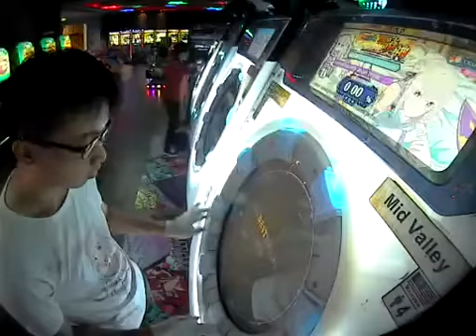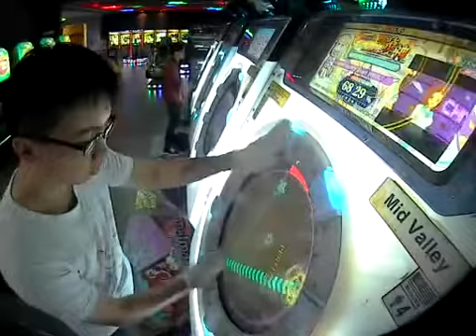[Maimai Finale] ラブって♡ジュエリー♪えんじぇる☆ブレイク！！ MASTER 101.15 AP